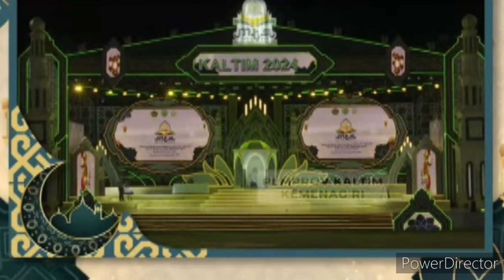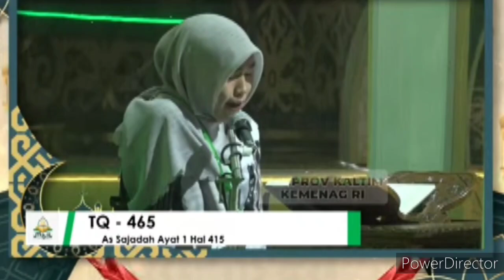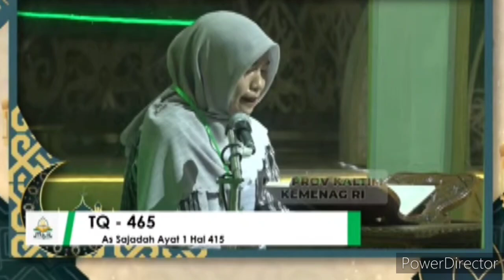Penampilan Nurhasanah NTB || Tilawah Dewasa || MTQ Nasional Kaltim 2024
Dalam Video ini saya akan mengafload Penampilan babak Penyisihan
Nurhasanah NTB pada cabang Tilawah Dewasa MTQ XXX Tingkat Nasional Kalimantan Timur Samarinda 2024
Alhamdulillah posisi nilainya no 7 dari 32 peserta